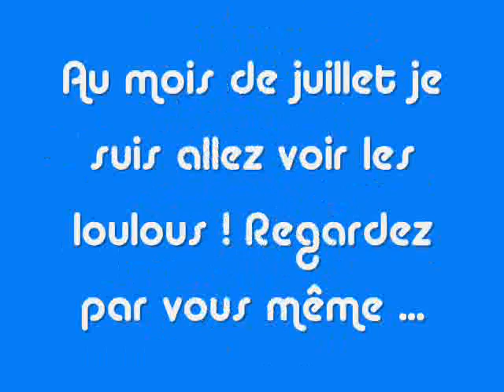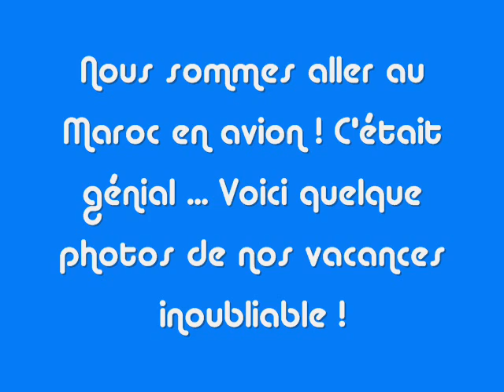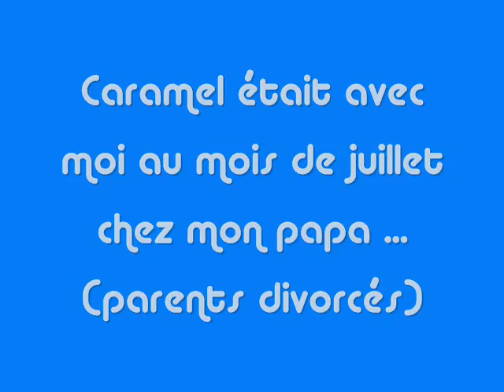Les vacances !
mon blog : beauteducheval.skyrock ! bisous à tous !